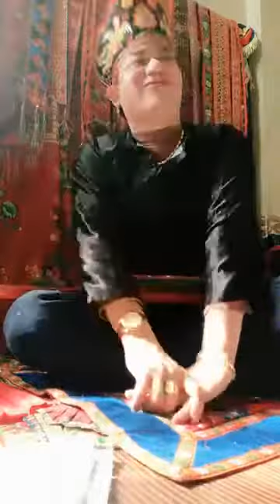Then Đức : hát then lễ then mới nhất ngày hôm nay 2/12/21 Al, then lạng sơn hay nhất